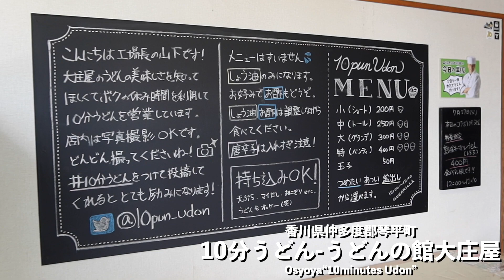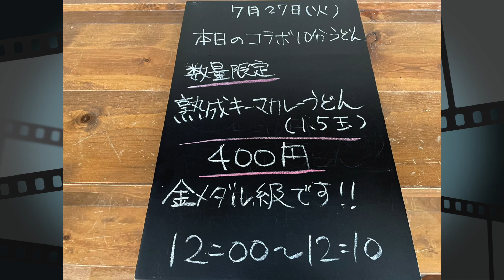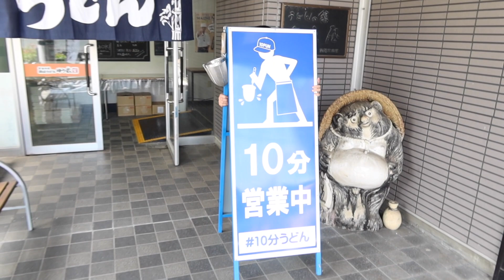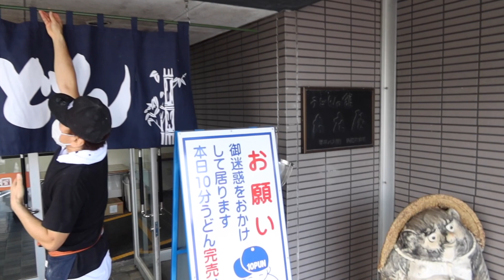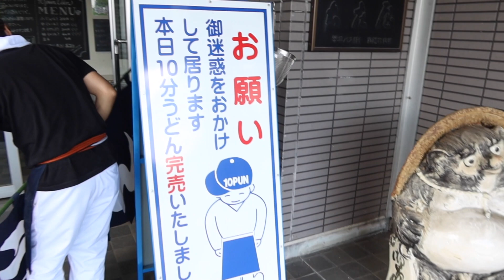【幻のうどん】営業時間は“10分間”だけ 完全不定期営業の讃岐うどん店の裏側を完全攻略【10分うどん-大庄屋】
調査潜入！うどん探偵スミスです。
地元香川県民でもなかなか食べることが困難で営業時間はたったの10分間（12：00~12：10）
という幻のうどん“10分うどん”の裏側に密着取材を行なった！
その噂を求めて営業2時間前から整理券はどんどん配布されていく。
本日取材させて頂くうどん職人は大庄屋工場長の山下さんだ。

なぜ10分間だけの営業時間なのか？
そもそも10分うどんとは？
数々の謎に迫っていきたいと思います。
●職人の“業”を見る
00:54 うどんが出来上がるまで
07:41 うどんが茹で上がるまで
10:40 10分うどん×熟成キーマカレー
●職人へ“質問”をする
02:10 10分うどんとは？
03:35 10分うどんのキッカケ
04:18  10分うどんを始めてどのくらい？
05:08 “幻”のうどん10分うどんを食べるには？
05:58 10分うどんコラボ企画とは？
（本日は10分うどん×CURRY SHOP VELVET kitchen）
06:43 熟成キーマカレーの“隠し味”
●極みの一杯いただきます
11:49 実食

本日は10分うどん×ベルベットキッチンの最強カレーうどんコラボとして、数量限定の熟成キーマカレーうどんが頂ける。

10分うどんの営業時間は山下さんのTwitterを要チェック。

【10分マニア向け】ディープな10分うどんの裏側へ【10分うどん-大庄屋】

10分うどん-うどんの館大庄屋
Osyoya“10minutes Udon”
住所：香川県仲多度郡琴平町１２２３−９
形態：フルサービス店
営業時間：12：00〜12：10(10分うどん)
　　　　　9：00〜16：30頃（売店）
　　　　　10：00〜13：00頃（バナナジュース）
定休日：水曜日
支払い方法：現金・PayPay
座席数 ：テーブル席,1階24席・2階50席以上
トイレ：有（洋）プレートが可愛い是非チェックしてもらいたい！
駐車場：有（10台ほど）
※令和3年7月現在

アパレルブランド WHITE VELVETプロデュースのカレー店
「CURRY SHOP VELVET kitchen(ベルベットキッチン)」

【うどんSmithとは？】
うどん県で生まれ育ち、うどんをこよなく愛し毎日の『主食はうどん』コトうどん探偵Smith。
全世界のうどん好きの貴方へ発信中！将来日本一周うどん巡りの旅を計画中です。
そして、香川県民の私が美味しいお店へ貴方をお連れします。
是非私とおいしいうどんなど動画でコラボしませんか？
⬇︎こちらから
各SNSからもご連絡お待ちしております。